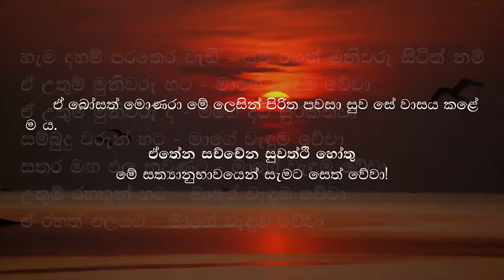Moora piritha - මෝර පිරිත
Moora piritha - මෝර පිරිත | සිංහල අර්ථය සහිත 🌷

🌷අපේතයං චක්ඛුමා ඒකරාජා
හරිස්සවණ්ණෝ පඨවිප්පභාසෝ
තං තං නමස්සාමි හරිස්සවණ්ණං පඨවිප්පභාසං
තයජ්ජ ගුත්තා විහරේමු රත්තිං

      *ඇස් ඇති, ඒක රාජ වූ, රන්වන් වූ, පොළොව බබුළුවන්නා වූ මේ හිරු තෙම පහවෙයි. එහෙයින් රන්වන් වූ පොළොව බබුළුවන තා වඳිමි. තා විසින් අද රක්නා ලද අපි සුවසේ වසමු.

🌷යේ බ්‍රාහ්මණා වෙදගූ සබ්බධම්මේ
තේ මේ නමෝ තේච මං පාලයන්තු
නමත්ථු බුද්ධානං නමත්ථු බෝධියා
නමෝ විමුත්තානං නමෝ විමුත්තියා.
ඉමං සෝ පරිත්තං කත්වා මෝරෝ වාසමකප්පයීති.

    *යම් ක්ෂීණාශ්‍රව බ්‍රාහ්මණ කෙනෙක් සියළු ඤෙය ධර්මයන් දැන, සම්‍යක්සම්බෝධියට පැමිණිහෝ ද, ඔවුනට මාගේ නමස්කාරය වේවා. ඒ භාග්‍යවත්හුදු මා රකිත්වා. පෙර බුදුවරුනට නමස්කාරය වේවා. සතරමහ සතර ඵලයයි කියන ලද බෝධියට නමස්කාර වේවා. පඤ්ච විමුක්තියට නමස්කාර වේවා. ඒ මයුර තෙම මේ පිරිත ආරක්ෂා කොටගෙන වාසය කළේ යි.

☸ Pirith Deshana - පිරිත් දේශනා

මෙම පිරිත් දේශනා ධර්මයන් ශ්‍රද්ධාවෙන් නිතර ශ්‍රවනය කරන්න. එයින් ලැබෙන ආශිර්වාදය ඔබත් ලබා ගන්න. මෙම පිරිත් දේශනා ධර්මයන් ශ්‍රද්ධාවෙන් ශ්‍රවනය කිරීමෙන් ලැබෙන පින ඔබ අප ඇතුලු සියලූම දෙනාට නිවන් අවබෝධය පිණිසම මහත් වූ පාරමිතාවක්ම වේවා!

''සබ්බදානං ධම්මදානං ජිනාති''
ඔබ සැමට සම්මා සම්බුදුසරණයි!